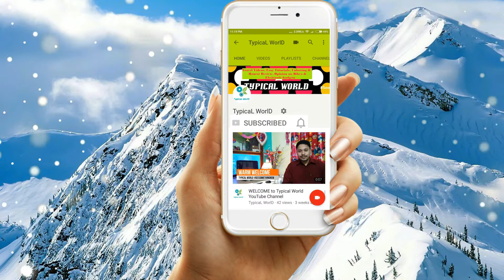SITI Broadband Speed Test 38 Mbps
Watch Exclusive Videos, what U can't find on any other...
Know Easily Props & Cons of Products.
Electronic Gadgets & Much More Exciting videos.

How to Record Your Favourite Shows on USB Drives from Set Top Box